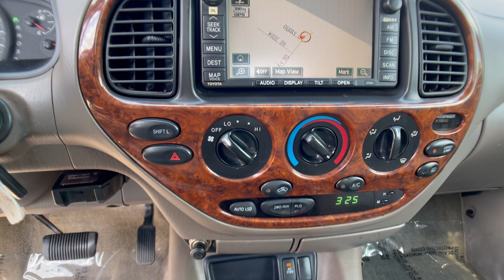The Automotive Company - 2006 Toyota Tundra Limited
(Stock # 12887)
This is a walk-around and walk-through of a 2006 Toyota Tundra Limited with:
4.7L V8 DOHC VVT-i 32V Engine
5-Speed Automatic
Leather
Navigation
Sunroof
4WD
92,433 miles